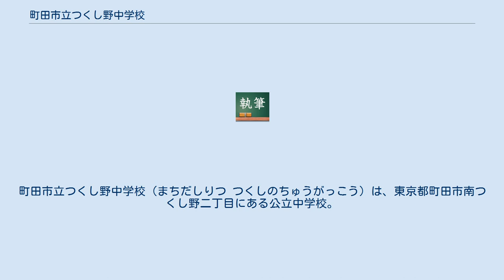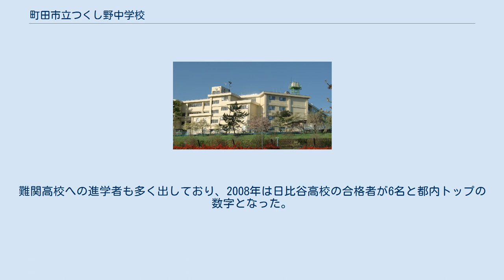町田市立つくし野中学校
町田市立つくし野中学校（まちだしりつ つくしのちゅうがっこう）は、東京都町田市南つくし野二丁目にある公立中学校。
略称は「つく中」。
 2018年5月現在、学級数は22学級（一般20学級、I組2学級）、生徒数は4名（一般学級740名、I組15名）で、 町田市内で4番目に生徒数の多いマンモス校である。
 任期は半年（選挙管理委員会は1年）である。
中央委員以外は各クラス男女1名ずつ。
 次の部は大会出場のみの活動となる。
 つくし野中学校の特別支援学級で、主に知的障害児を受け入れている。
 つくし野中学校の制服は着用義務があるが、細かい形の指定などがないため、標準服とよばれる。
 男子は紺のブレザー、白の角襟Yシャツ、紺のスラックス。
ブレザーのバックスタイルはひだが入っているため腕が動かしやすくなっている。
ネクタイはない。
 女子は紺のブレザー、白の角襟ブラウス、紺のプリーツスカート。
スカートは20本ひだで無地。
サスペンダーが付いている。
男子と違い、ブレザーのバックスタイルは普通。
こちらも胸の刺繍（Tの花文字）があり、ネクタイなどはない。
以前は紐タイプのリボンがついていたが、首をしめてしまい危険ということがあり、廃止になった。
女子の夏服は自由購入のベストがある。
 学区撤廃以後、東急田園都市線を利用して23区内の高校へ進学する生徒が急増している。
難関高校への進学者も多く出しており、2008年は日比谷高校の合格者が6名と都内トップの数字となった。